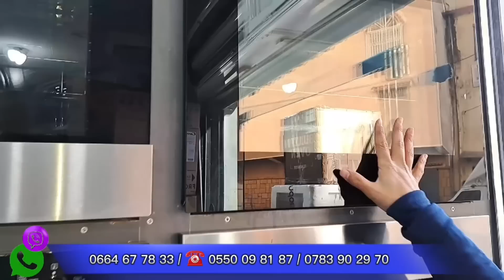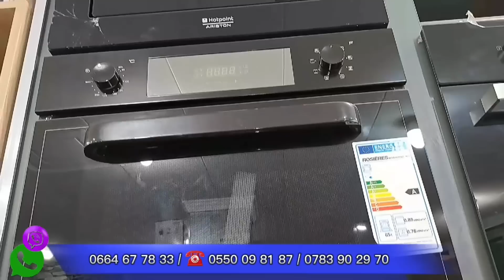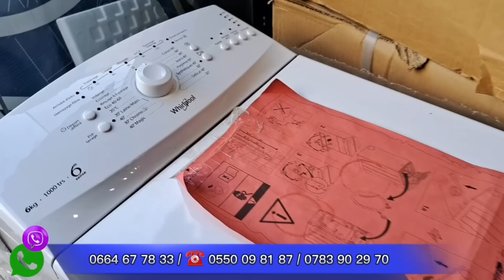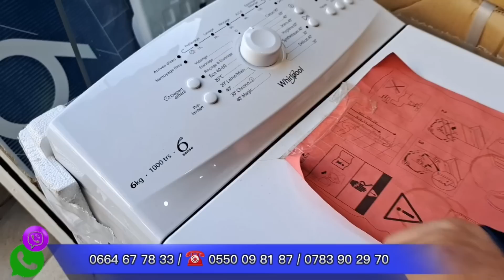جديد الأجهزة الكهرومنزلية أسعار شهر فيفري 2023 التوصيل58ولاية مجاني لباب البيت والمساعدة علينا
المحل متواجد فالحميز الجزائر العاصمة التوصيل58ولاية مجاني لأي استفسار اتصلوا على الارقام التالية 👇👇👇

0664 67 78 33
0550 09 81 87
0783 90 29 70